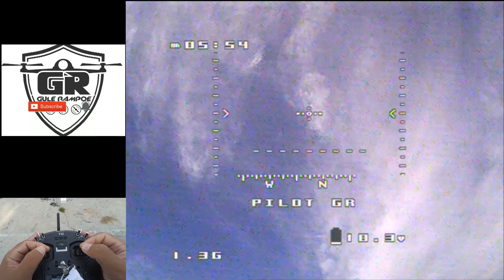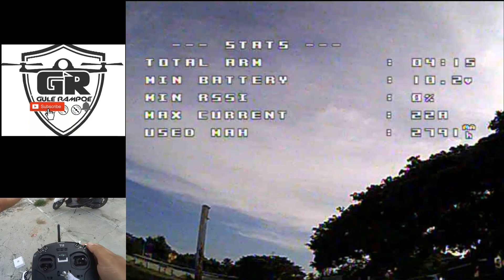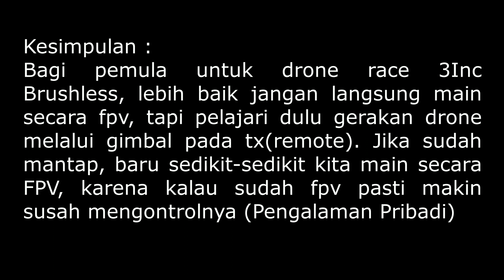Cara Menerbangkan Drone Race FPV Tyro 79 untuk Pemula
Banyak Baca Banyak Tahu :
Drone tyro79 adalah drone race fpv brushles kelas 3 inci.. Cara menerbangkan nya wuuuaaaaaw jooozs bozs.. Tp harus main dilapangan luas dlu untuk pemula seperti saya.. Jooozs jooozs jooozss

Bagi yang ingin tau ilmu tentang merakit drone tyro 79, silahkan klik disini bozs

Gear yang saya gunakan :
Panasonic Hv-C180
Moza Air Cross
Sony X10
Caddx Turtel V2
DJI Spark
Eachine Tyro79

#Menerima Jasa Videography berbagai macam Acara##

Mau tau keunikan dan tutorial yang menarik  lainnya silahkan tempel Subscribenya, Serta Lempar kritik dan sarannya pada kolom komentar dengan segokil-gokilnya bozs

Thanks sudah membaca deskripsi..
semoga bermanfaat..
salaaaam kreaaatiiiifff..

Want to know the uniqueness and other interesting tutorial please paste Subscribenya, And Throw criticism and suggestion on the comment field free of boss

Thanks already read the description ..
may be useful..
creative greetings ..

विशिष्टता और अन्य दिलचस्प ट्यूटोरियल जानना चाहते हैं, पेस्ट करें सब्स्ब्बेलिया, और बॉस से मुक्त टिप्पणी फील्ड पर आलोचना और सुझाव फेंकें

धन्यवाद पहले से ही विवरण पढ़ा है ..
उम्मीद है कि उपयोगी है ..
रचनात्मक बधाई ..

ถ้าเจ้านายชอบวิดีโอนี้กรุณา titip ชอบและ sharenya,
ต้องการทราบความเป็นเอกลักษณ์และการสอนที่น่าสนใจอื่น ๆ โปรดวาง Subscribenya และโยนคำติชมและข้อเสนอแนะในช่องความคิดเห็นฟรีจากเจ้านาย

ขอบคุณแล้วอ่านคำอธิบาย ..
หวังว่าจะมีประโยชน์ ..
คำทักทายสร้างสรรค์ ..

Wenn der Chef dieses Video mag, bitte titip like und sharenya,
Willst du die Einzigartigkeit und andere interessante Tutorial kennen bitte Einfügen Subscribenya, und werfen Sie Kritik und Vorschlag auf das Kommentarfeld frei von Chef

Danke schon die Beschreibung gelesen ..
hoffentlich nützlich ..
kreative Grüße ..